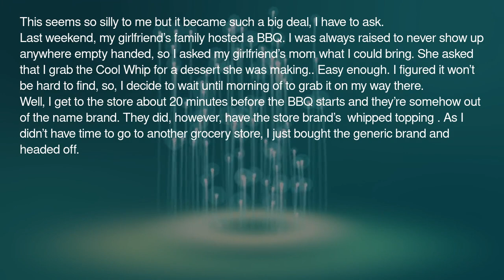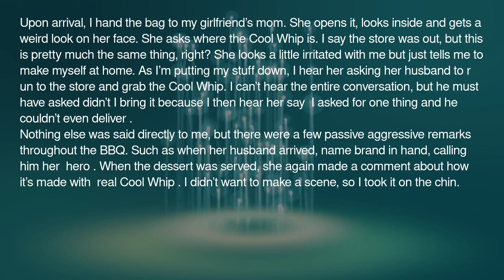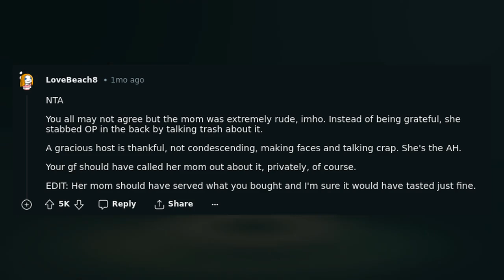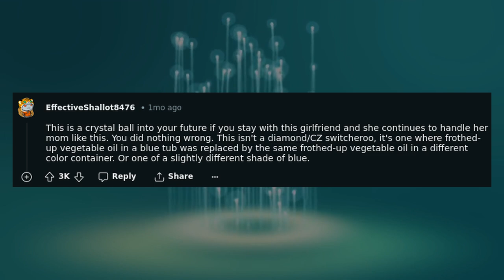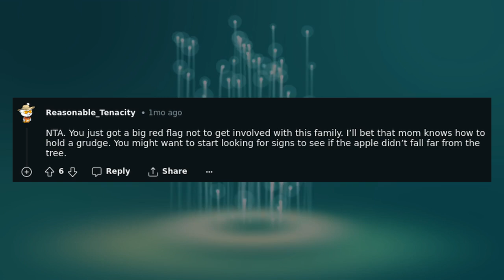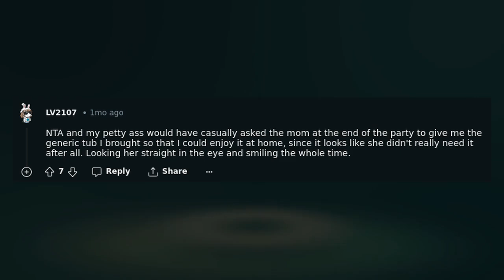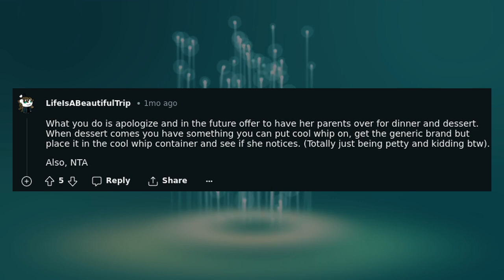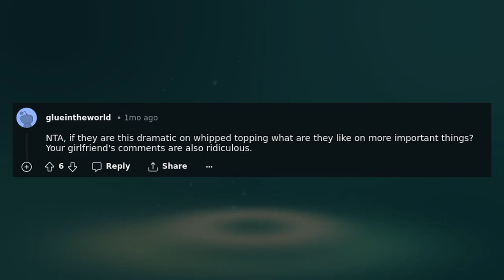AITA for bringing a generic product vs the name brand I was asked to bring?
In this video, we dive into a controversial topic on the subreddit r/AmItheAsshole. The OP is faced with a dilemma when asked to bring a specific brand of product to a gathering, but instead brings a generic version. The responses from fellow redditors are divided, with some calling the OP inconsiderate while others defend their decision. Join us as we explore the different perspectives and share our own thoughts on the matter.